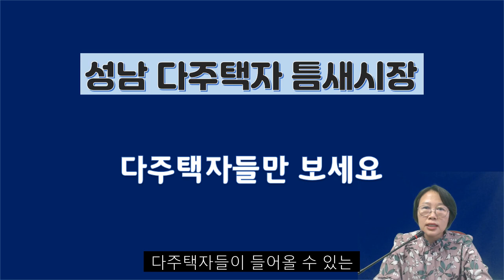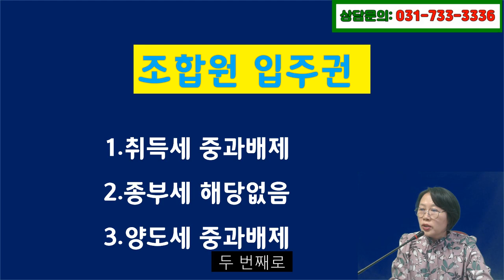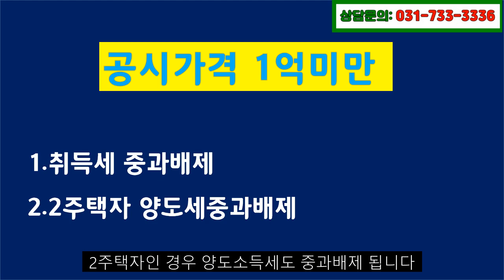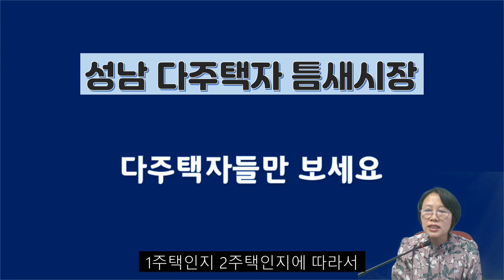성남 재개발, 성남빌라, 소액투자, 공시가격1억미만, 성남 다주택자 틈새시장, 취득세, 종부세, 양도세 중과배제 물건, 주택수 포함안되는 물건들!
119부동산입니다.
오늘은 성남 다주택자들이 접근할수 있는
틈새시장에 대해서 이야기 합니다.
다주택자들은 취득세부터 양도소득세까지
중과가 됩니다
그러다보니
중과배제되는 물건들을 골라서 이야기 합니다.
1. 올상가.
2. 입주권.
3. 공시가격1억미만물건
등 주택수에 포함되지 않는 물건들을
정리했습니다.
어느지역에 어떤물건이 있으며
시세와 갭투자는 어떻게 되는지 하나하나 봅니다.